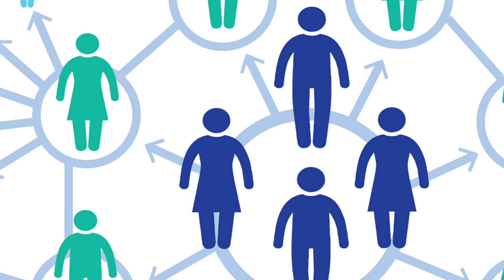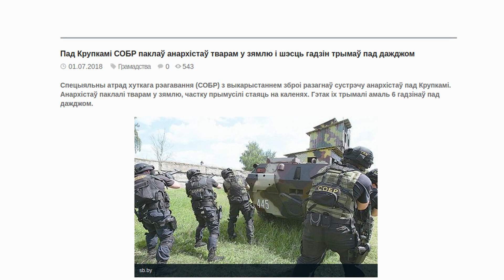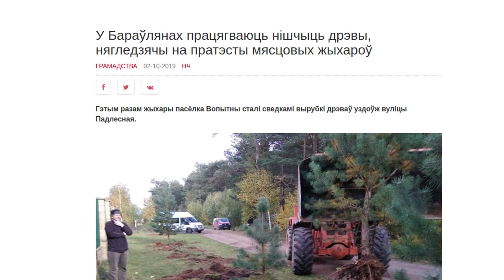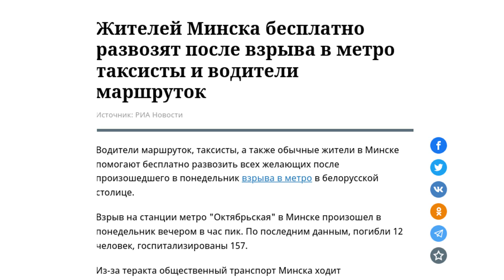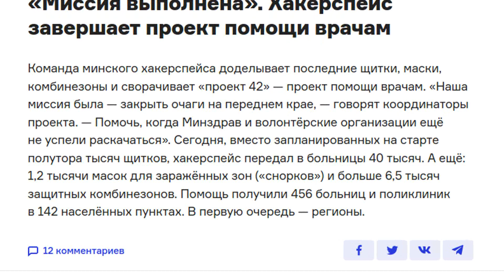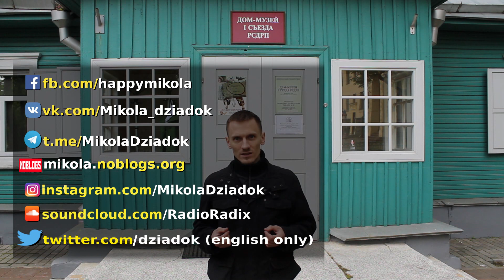Анархісты захапілі ўладу! Што далей? | Анархія Проста #7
Якім чынам улада, апынуўшыся ў руках анархістаў, пяройдзе да народа? І ці пяройдзе? А ўвогуле, анархістам патрэбная дзяржаўная ўлада? Калі не, то што яны з ёй збіраюцца рабіць? Адказ на пытанне ў рамках серыі ролікаў "Анархія Проста".

Я раблю сваю справу самастойна, у час, свабодны ад працы і вучобы. Мне вельмі патрэбная вашая падтрымка.
Патреон (для тых хто хоча данаціць рэгулярна: сервіс будзе спісваць з вашага рахунку ўказаную вамі суму штомесяц)

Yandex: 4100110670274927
Bitcoin: 1LaKkDDyXQypdFvyhUr63jUZRisuXTCbdA
Банковская карта: Bank Millenium 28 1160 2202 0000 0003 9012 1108 MIKALAI DZIADOK

Падпісвайцеся на мае старонкі ў сацсетках!